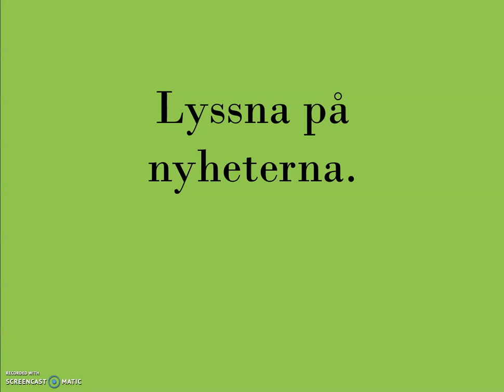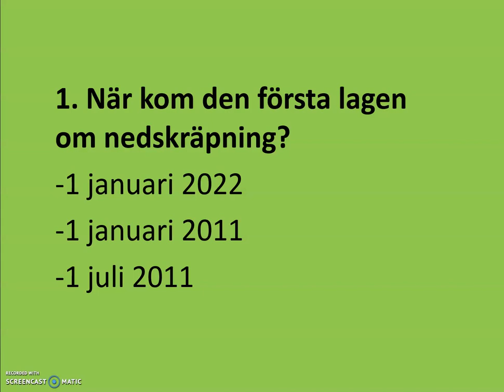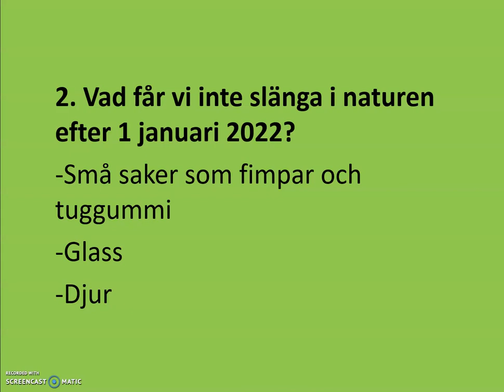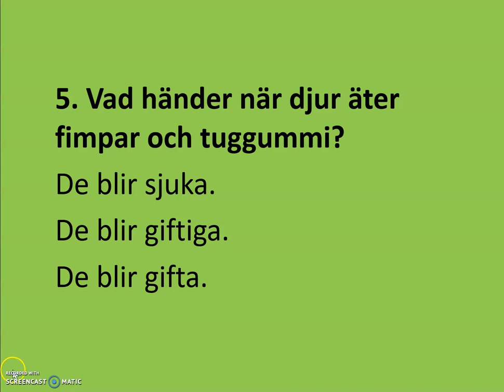sfigunilla Hörövning DEMOKRATI Ny lag